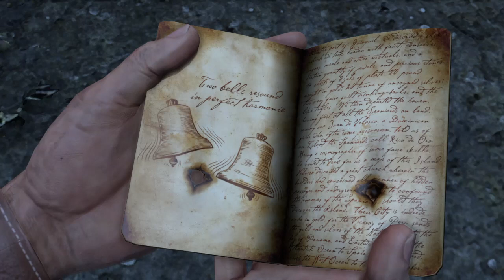Uncharted Walkthrough : The Nathan Drake Fortune|14 Underground,Treasure found,Bell Riddle